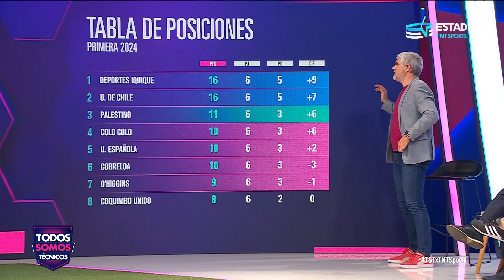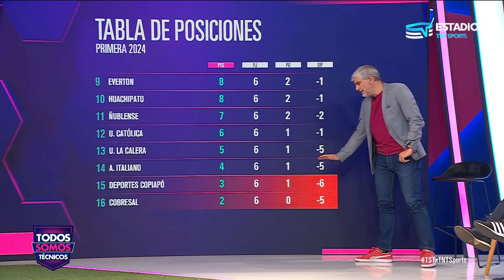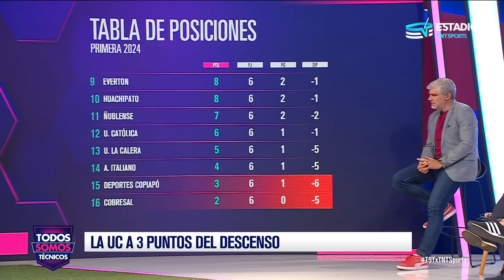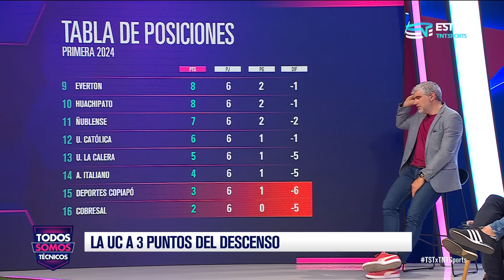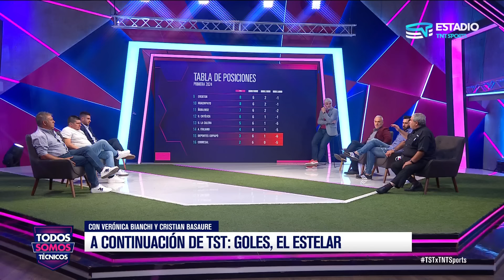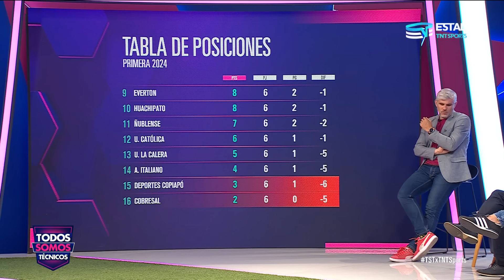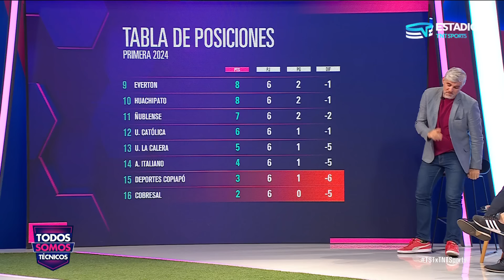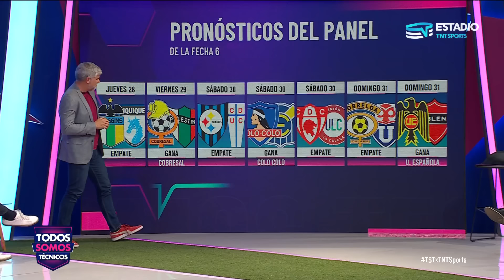Todos Somos Técnicos - Bajo la lupa: revisión de polémicas de la Fecha 6 | Capítulo 1 de abril 2024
Resumen detallado de las controversias y debates surgidos durante la Fecha 6 del campeonato, donde se analizan las decisiones arbitrales y los momentos polémicos que marcaron los partidos.